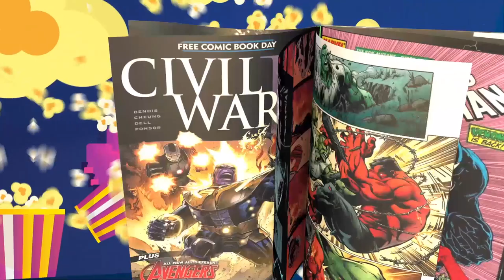TheNerdGenReport 288 Antonio Banderas is rumored for the role of Galactus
Galactus is finally coming to the MCU. Galactus with a Spanish accent?  I don't know he may sound weird but I get the possibility and how they can do this.